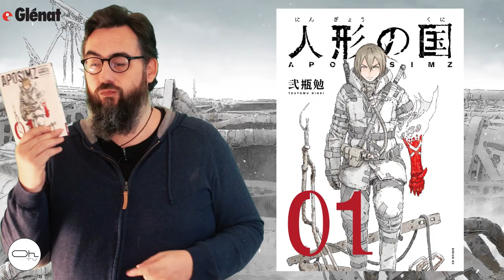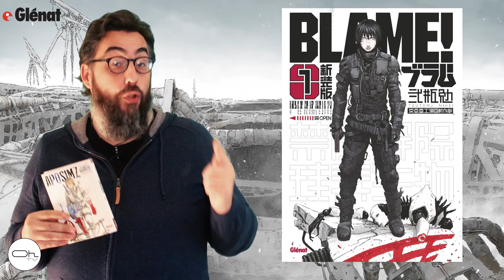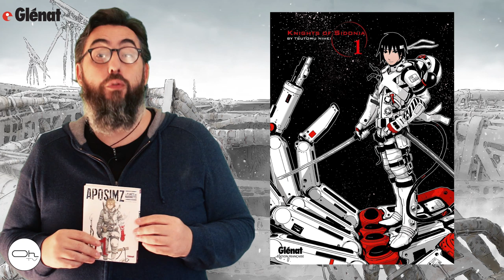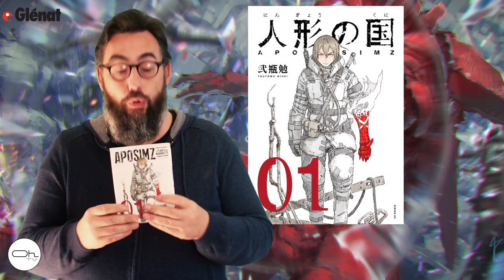Aposimz de Tsutomu Nihei au édition Glénat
Présentation du Manga Aposimz de Tsutomu Nihei aux éditions Glénat.
Sur l’astre artificiel géant Aposimz, couvert de ruines… En plein milieu d'une mission de recherche de nouriture, Ao, Biko et Esserow, habitants de la macle blanche viennent au secours d’une fille étrange poursuivie par des soldats de l’empire de Libedoa. Celle-ci leur confie un “code” et sept projectiles capables de bouleverser le monde !

🎲  Me soutenir en commandant votre produit :
Tome 1
Blame! T1
Blame! T2
Blame! T3